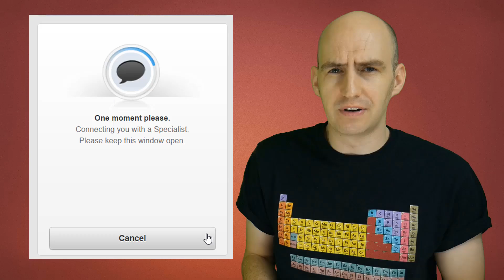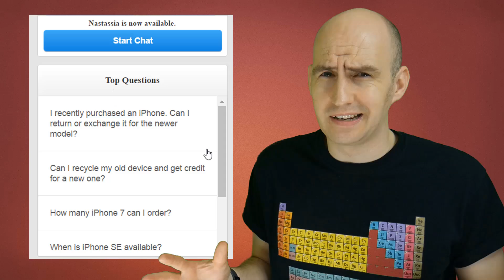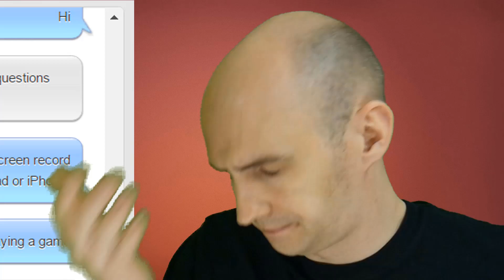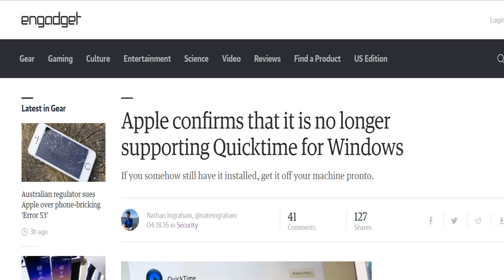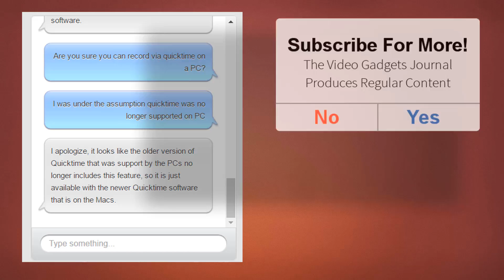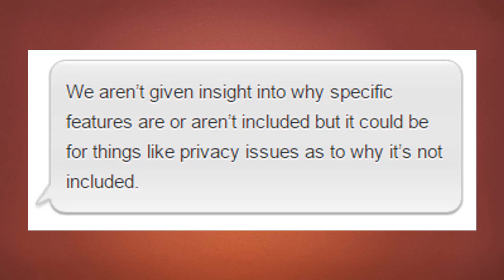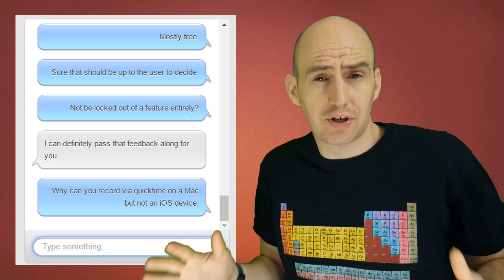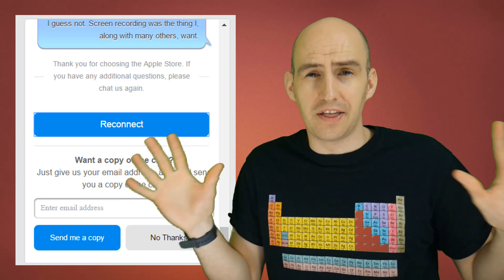Apple Vs VGJ: Why Do They Hate iOS Screen Recorders for iPhone and iPad?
If you spend any time searching for ways to record your iOS iPhone or iPad screen you will soon discover it's not easy. There are no permanent options in the app store and nobody really knows why.

So I decide to ask Apple directly: why can't I record my iOS screen.?Here's what I found out.

Since iOS Screen recording apps are banned from the Apple App Store, you download and use them at your own risk. I cannot be held responsible for any damage or loss of functionality done to your iOS device.